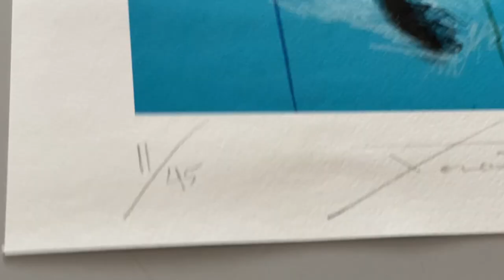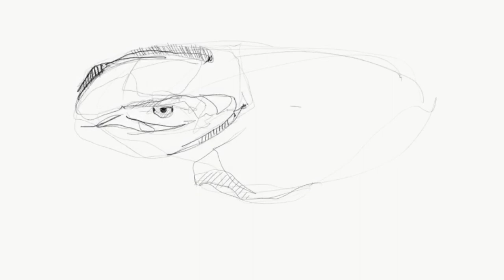Tres obras abandonadas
Voy a perderlo todo y se la han cargado.

SEMBLANZA
La obra de Xolotl Polo se encuentra en los CINCO CONTINENTES en colecciones públicas y privadas. ONCE MUSEOS de México y el extranjero tienen obra suya.
PREMIOS
Siete Primeros Lugares en Concursos Nacionales e Internacionales